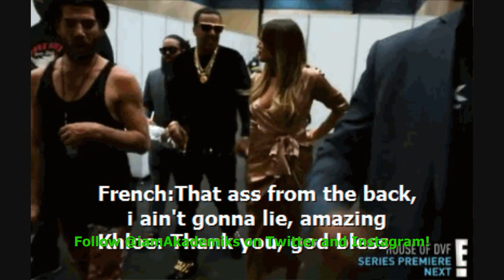A French Montana and Fetty Wap Collaboration Mixtape Named "Coke Zoo" is Dropping Soon.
DJ Akademiks Speaks on a French Montana and Fetty Wap Collaboration Mixtape which is called  "Coke Zoo"  Dropping Soon.